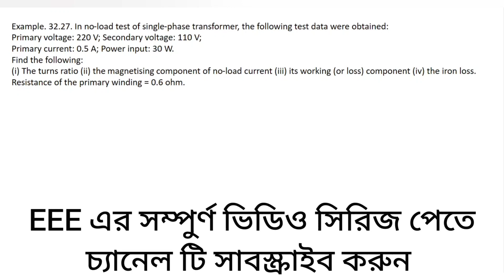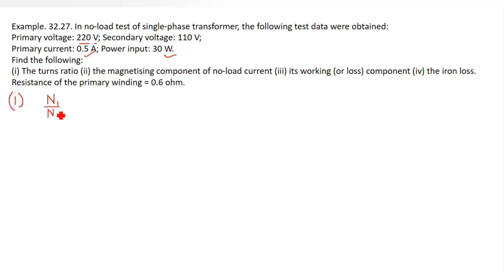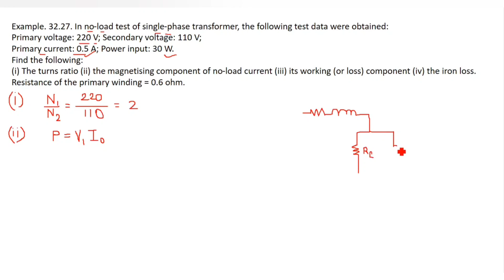41. Transformer Math Problems Bangla || Class 25 || Theraja 32.27 || Transformer Bangla Tutorial